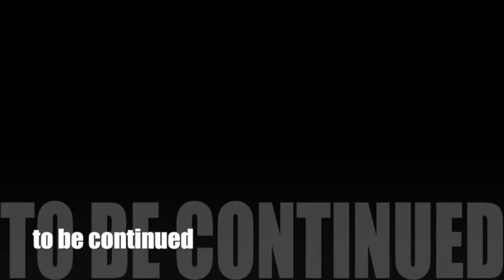happy couples reality show episode 4